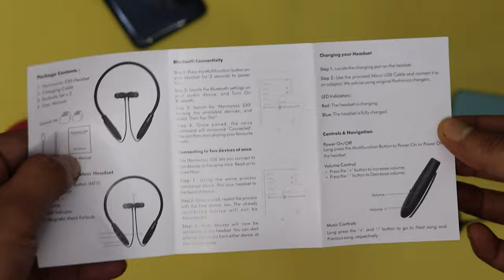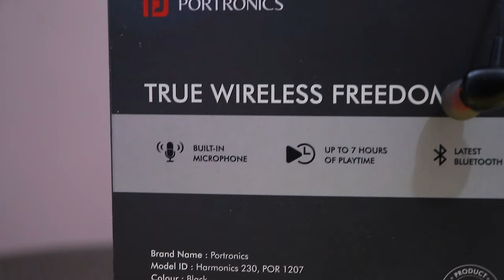Best Bluetooth Earphones Under ₹1000 | Portronics Harmonics 230 Wireless Neckband Headset Review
Best Bluetooth Neckband Headset Under 1000 Rs Portronics Harmonics 230 Wireless Earphones Review!

Code - TechonTrend -
Minimum purchase of ₹499.00
Active from today until Jun 6

About Me
My Name is Vinay. I'm from Himachal (My language accent is Pahadi)

(DM me if you want ask anything)

LED Ring Light

Video Tag